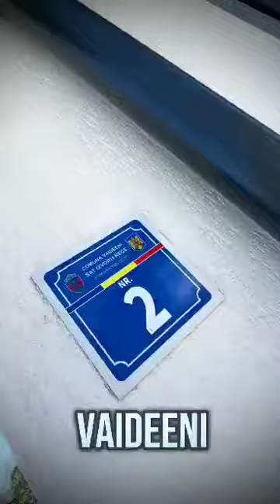Localitatea Vaideeni are un nou Centru comunitar integrat